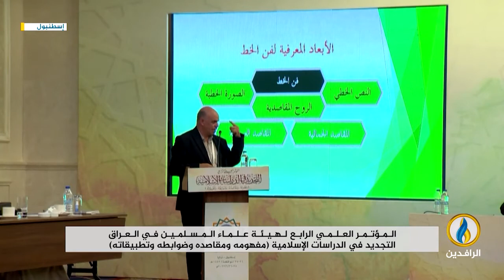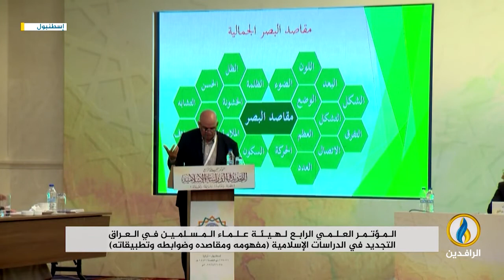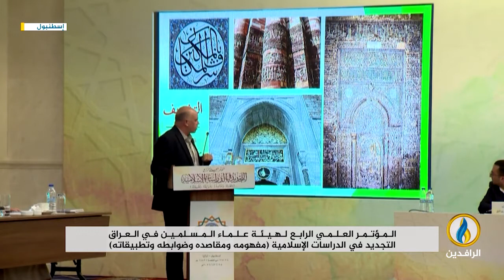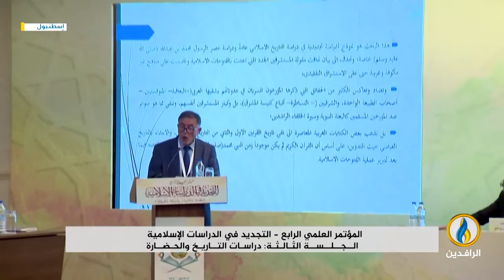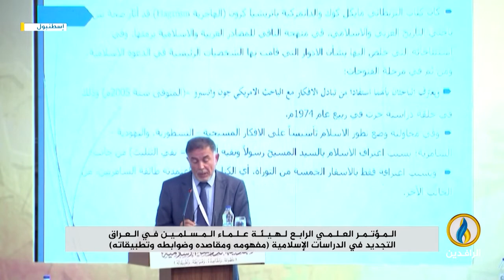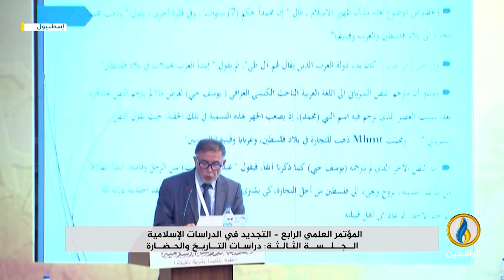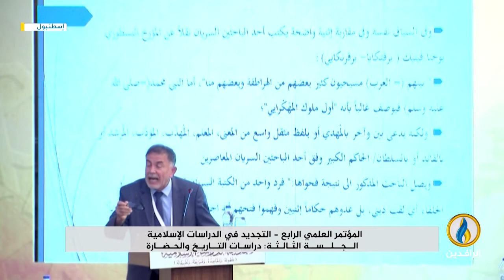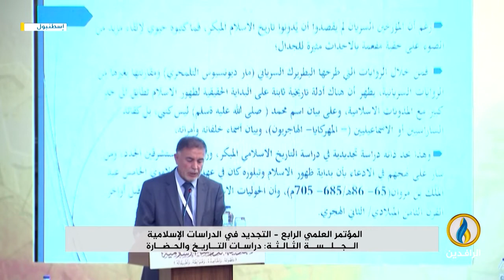المؤتمر العلمي الرابع لهيئة علماء المسلمين "التجديد في الدراسات الإسلامية" اليوم الثاني - الجلسة 3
إسطنبول - تركيا
27 ذو القعدة 1443 هــ  26 حزيران 2022م